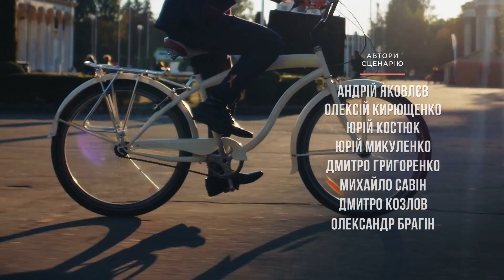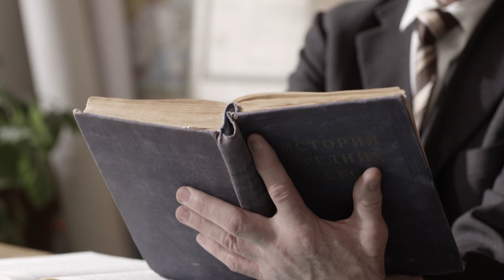【Doblado al Español】Servant of the People Episodio 5 (Servidor del Pueblo)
Vasiliy le complica la vida a Yuri Ivanovich al negarse a usar una limusina y despedir a sus guardaespaldas. También tiene que lidiar con el expresidente, que se niega a abandonar el cargo.

¿Qué pasa si un hombre común, un maestro honesto y con principios, se convierte en presidente?
⭐️ Basado en una futura historia real 🇺🇦

¿Qué sucede cuando un hombre común y honesto es elegido presidente de Ucrania por accidente? ¿Pondrá el mundo patas arriba?
En la serie de comedia Servant of the People, el modesto y humilde profesor de historia de la escuela secundaria Vasiliy Holoborodko es captado por la cámara furioso por la miserable situación en su país. Cuando uno de sus alumnos publica el video en YouTube, se convierte en una sensación viral. Todo el mundo ama la indignación de Vasiliy.
Pronto, con las elecciones presidenciales a la vuelta de la esquina, la gente común financió las tarifas necesarias para registrar a Vasiliy como candidato. Y para sorpresa de todos, ¡gana! ¡Vasiliy es ahora el nuevo presidente de Ucrania!

Formato: serie de televisión
Género: Comedia Política
Número de episodios: 24 x 23-25 min
Año: 2015
Productores: Vladimir Zelenskiy, Sergey Shefir, Boris Shefir, Andrey Yakovlev, Alexey Kiryushchenko
Guionistas: Andrey Yakovlev, Yuriy Kostyuk, Dmitry Grigorenko, Yuriy Mikulenko, Mikhail Savin, Dmitry Kozlov, Alexander Bragin.
Reparto: Vladimir Zelenskiy, Stanislav Boklan, Eugen Koshevoy, Dmitry Lalenkov, Vladimir Goryansky y otros